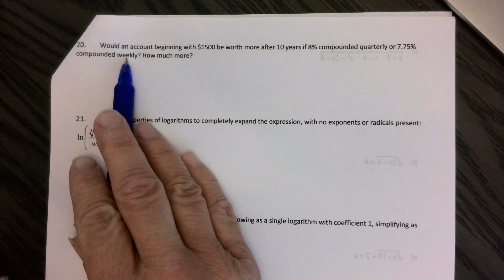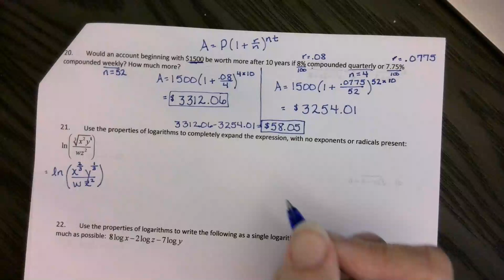Math 1130 Final Review (Part 6)